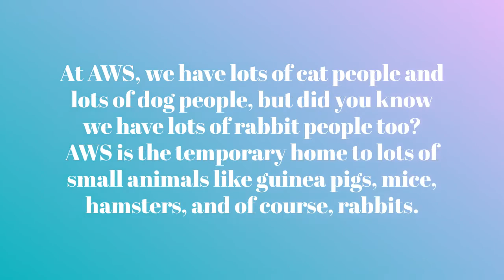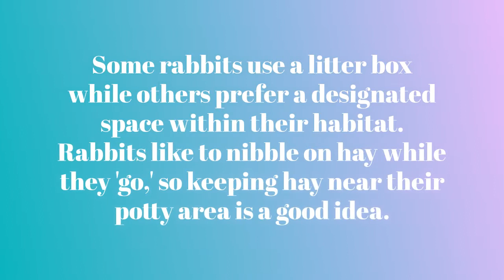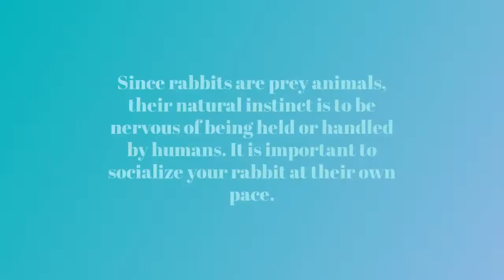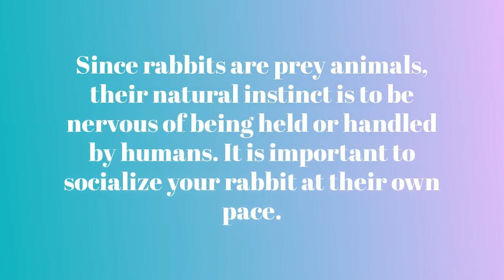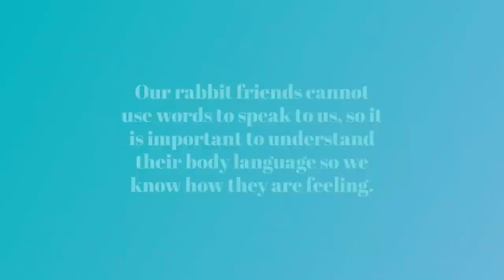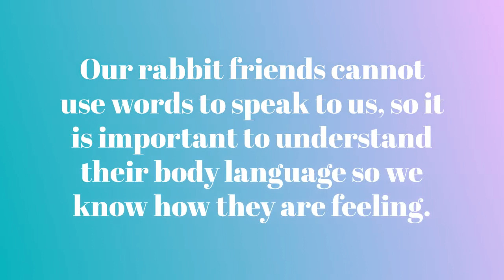Rabbit Care presented by AWS Youth Programs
Learn about how to give your pet rabbits a happy home!